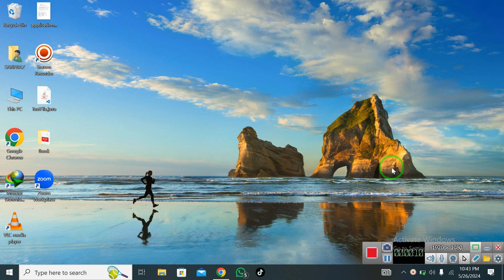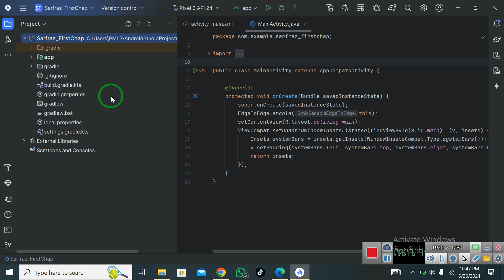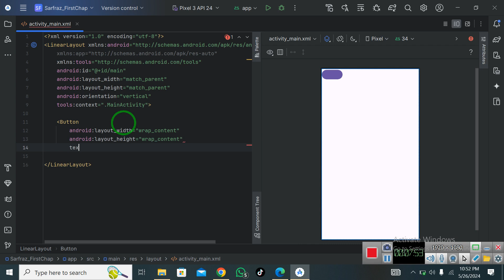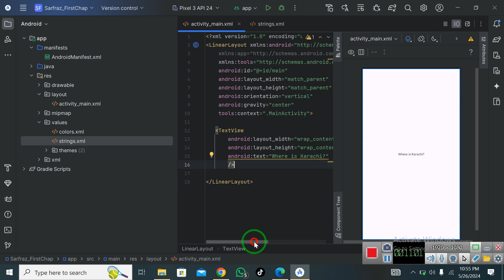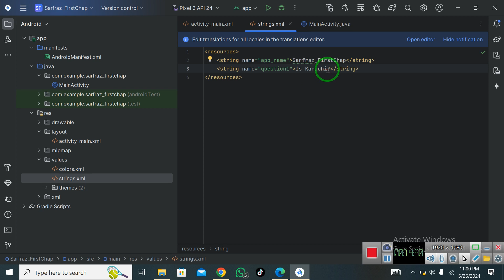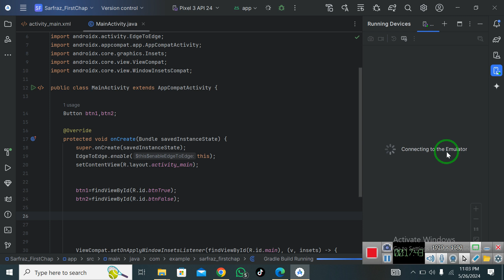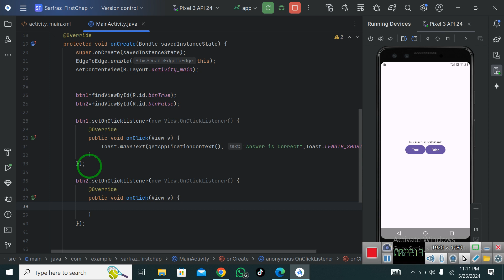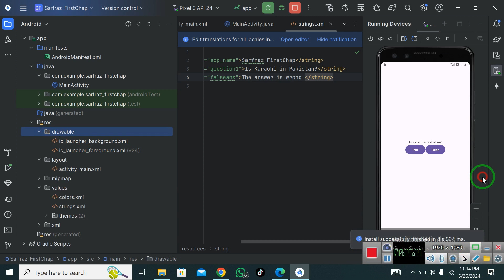[Sindhi] First Android Application CH1 | Android Programming Book by The Big Nerd Ranch Guide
Learn Android Application in Sindhi Language follow Book apps